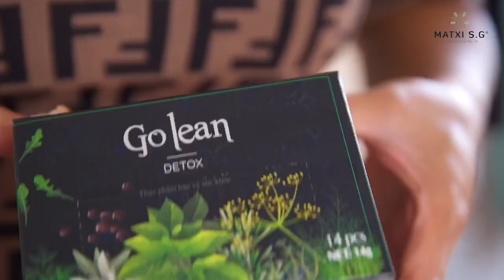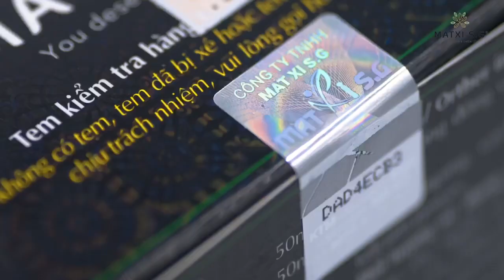GoLean Detox Brittanya Karma